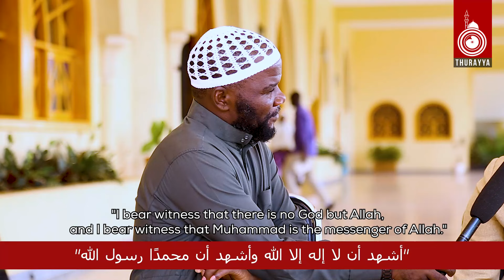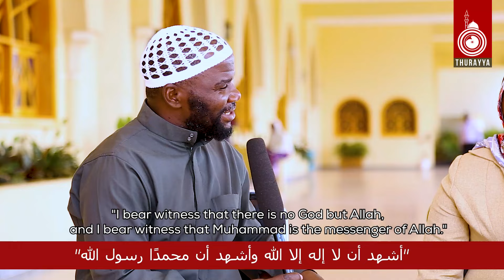NAMUTEBI TEDDY NE NANYONDO ESTHER NAAVE BEEGASSE KU UMMAH Y'OBUSIRAAMU SHK MUHSIN BURHAAN KITI